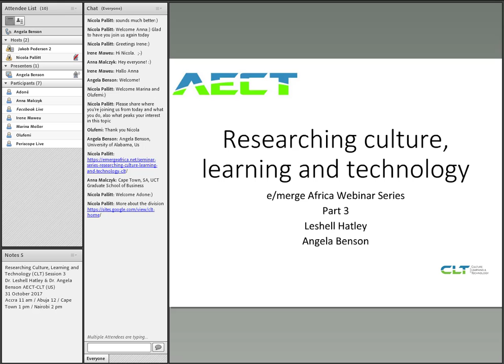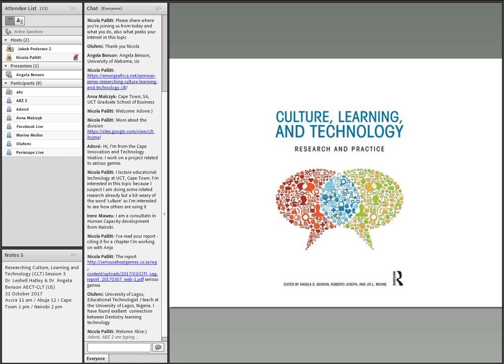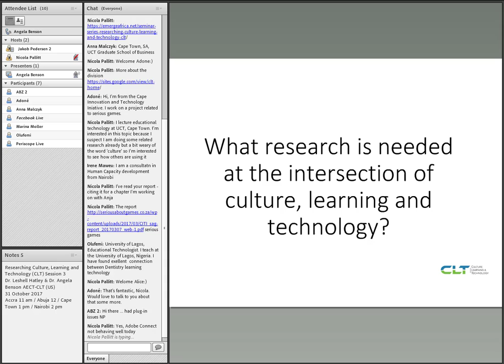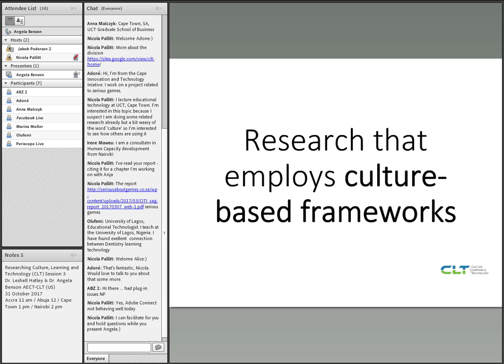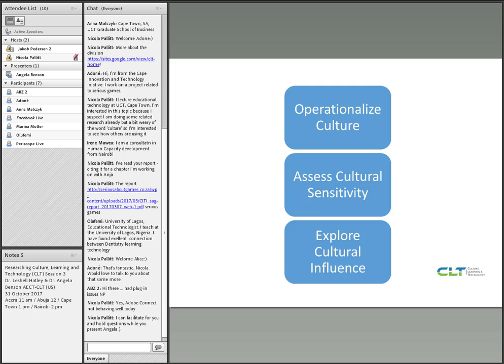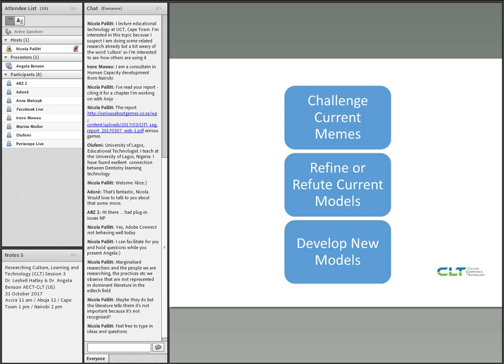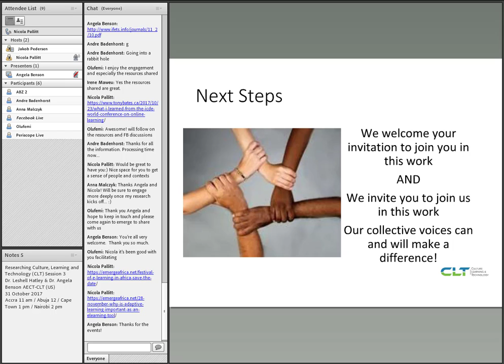Session 3: Researching Culture, Learning and Technology (CLT)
Interested in exploring the intersection between culture, learning and technology? This 2-part seminar will be presented by members of the AECT Culture, Learning and Technology (CLT) Division. The first seminar will provide an overview of different types of CLT research, introduce frameworks for researching CLT and the importance of this kind of research. The second seminar will discuss international examples of CLT research that represent the types discussed in seminar 1 and illustrate how particular frameworks were applied and/or how the practice was situated. The diversity of students in African Higher Education institutions and elsewhere means that researchers are well placed to start exploring this intersection in their own contexts. Sign up for this seminar series and join a growing global conversation!